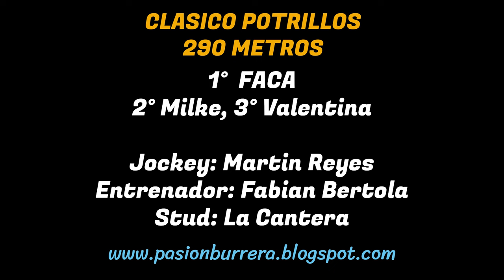FACA: JOCKEY CLUB ALIANZA SPORT LA FRANCIA - CORDOBA (03-11-2024)